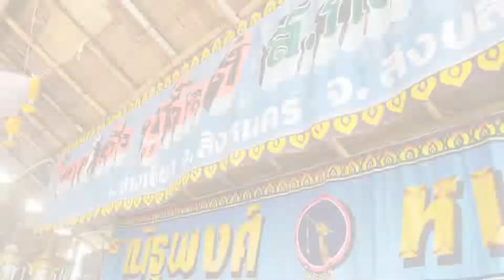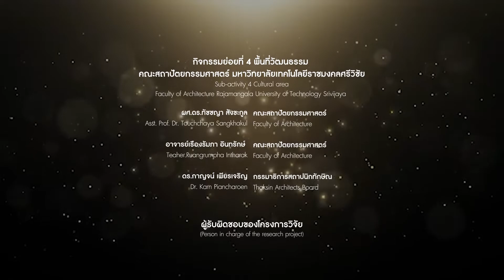ความโดดเด่นของ มโนราห์ เมืองสงขลา ep3